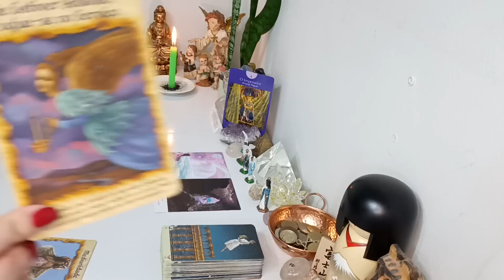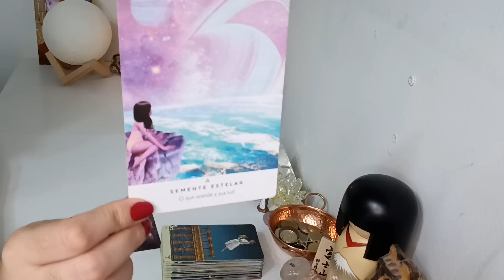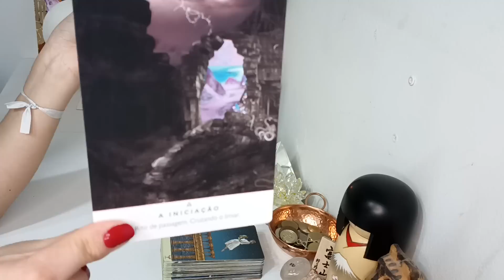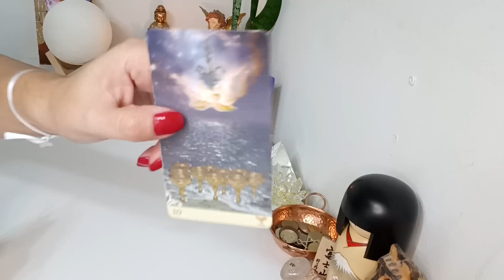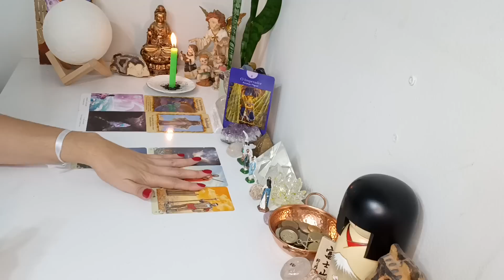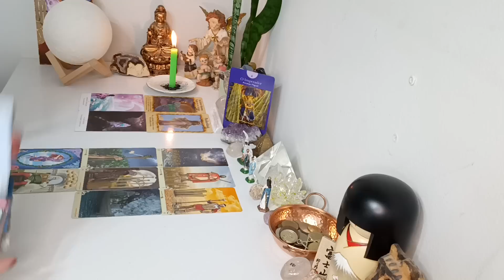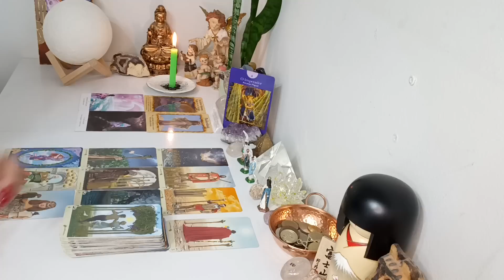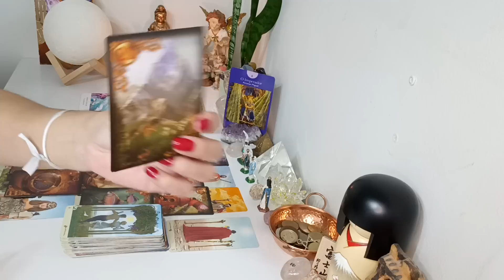Libra ♎.Divisor de águas 🌊 Mudança de 180° 🛤️ Iniciação ⭐Vida Nova 🙌 Novo Ciclo